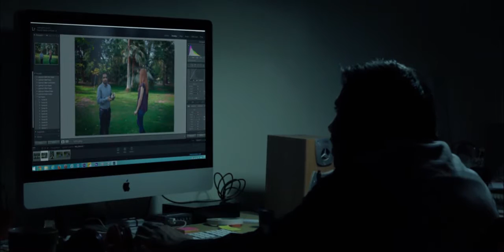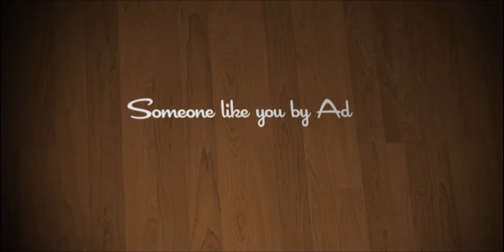Someone like you (Adele) cover by Sayed Nasser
Director
Sayed Omran

Music Composing
Sayed Nasser

Video Editing
Sayed Omran

Lighting
Abdulla Hamada
Amer Bittar
Sayed Omran

Camera Crew
Amer Bittar
Sayed Omran

Actors
Reema Ghareeb - ex-girlfriend
Sayed Nasser - ex-boyfriend
Mohamed AlBahi - Husband